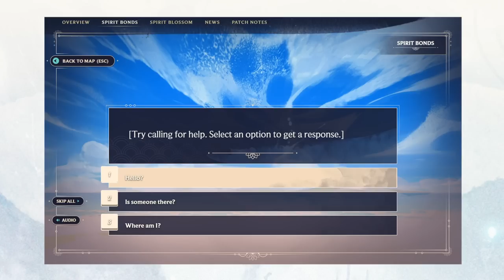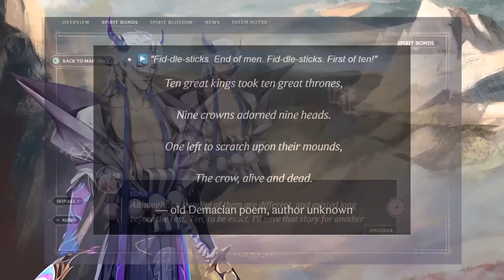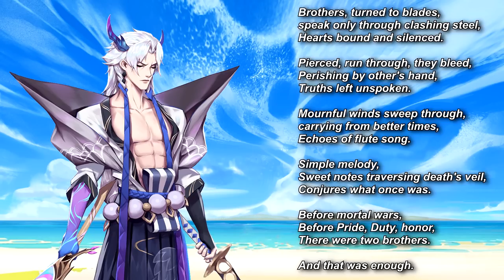The Complete Lore of the Spirit Blossom Event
The best event ever? Or the best event so far?

Timestamps:

0:00 Intro
2:02 Event Start
3:44 Teemo
8:48 Kindred
17:07 Vayne
20:20 Riven
26:05 Cassiopeia
31:42 Thresh
38:41 Ahri
45:00 Lillia
50:40 Yasuo
59:31 Yone
1:06:55 The End